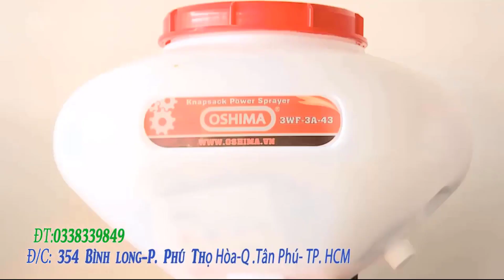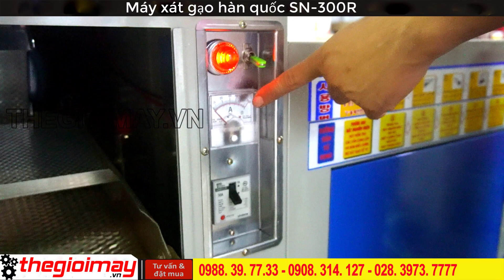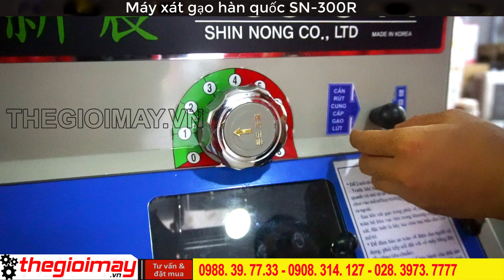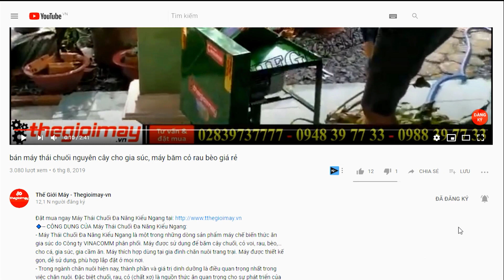máy xát gạo hàn quốc SN 300R giao máy tại đồng nai, video máy xát gạo hàn quốc ở đồng nai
✅ Máy xát gạo liên hoàn Hàn Quốc SN-300R✅GIÁ:50,000,000 VNĐ
✅xát gạo✅tách chấu✅chỉnh độ trắng✅bể ít✅ điện 220v✅
✅CÔNG DỤNG CỦA Máy xát gạo liên hoàn Hàn Quốc SN-300R:
- Máy hoạt động hoàn toàn tự động, làm việc với công suất mạnh mẽ lên đến 3HP cho năng suất làm việc cao, trong vòng 1 giờ máy có thể xát được 270 kg gạo mang lại sự hài lòng cho người sử dụng
- Máy xát gạo SN-300R có bộ phận xử lý nhiệt đặc biệt bên trong máy giúp giảm thiểu được các quy trình không cần thiết tránh được hư tổn cho máy làm cho máy bền, có tuổi thọ cao.
- Sử dụng SN-300R được cho hầu hết các loại thóc lúa hiện nay, khả năng tiết kiệm tối đa lượng gạo bị hao mòn tránh tổn thất cho bà con nông dân.
- Thang máy và bộ phận lọc sạn được sử dụng dễ dàng.
- Thiết kế với 4 bánh xe giúp di chuyển dễ dàng, có tính cơ động cao
✅ƯU ĐIỂM CỦA Máy xát gạo liên hoàn Hàn Quốc SN-300R:
Máy xát gạo Hàn Quốc SN-300R là sản phẩm mới nhất với thiết kế nhỏ gọn, đơn giản cùng cấu trúc mạnh mẽ cho khả năng làm việc ổn định với hiệu suất cao lên đến 270kg trong vòng 1 giờ mang lại sự hài lòng cho người sử dụng
✅THÔNG SỐ KỸ THUẬT CỦA Máy xát gạo liên hoàn Hàn Quốc SN-300R:
- Model: SN-300R
- Cách vận hành: tự động
- Công suất động cơ: 3HP(Main) . 1/3HP(Sub)
- Năng suất: 240 ~ 270 kg/h
- Kích thước: 1145 x 800 x 1690mm
- Trọng lượng: 115kg
- Xuất xứ: Hàn Quốc